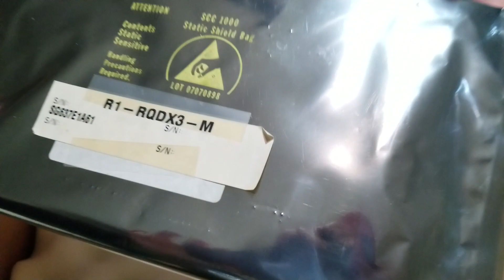DEC the halls #1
The first of a new collection. The RQDX3 Q-BUS drive controller (MFM)